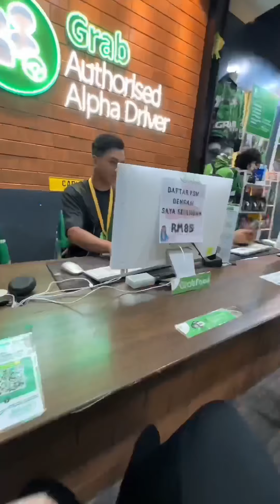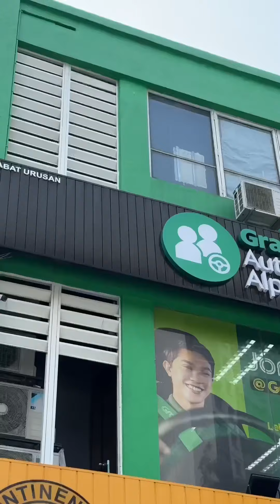Dapat jugak buat grab dengan bezza ni hehe.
Untuk register boleh waze grabhub cheras.
Ataupun boleh click link dekat bawah ni.